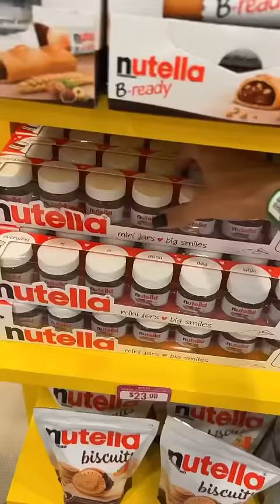Biggest Candy Store In The World 😱😱 | Candylicious store Singapore 😍